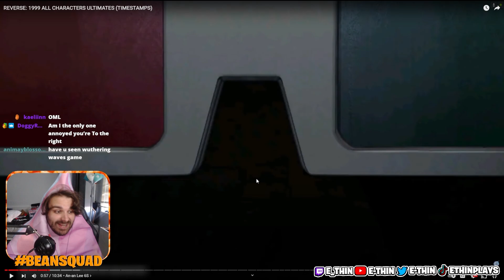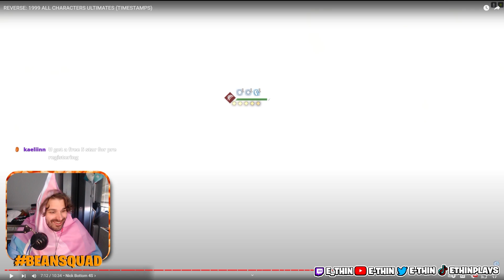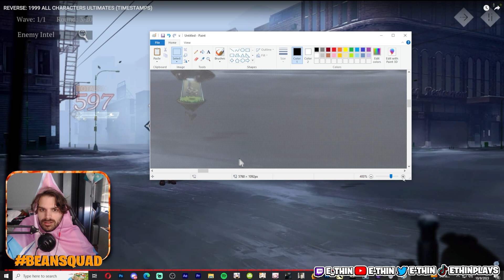This Game Looks AMAZING! Reverse: 1999 All Ultimates Reaction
Today we are going over the NEW Gacha game Reverse: 1999 which has a very  unique gameplay loop. In this specific video we are looking at all of the character ultimate's from the game. The game has a very different designs and im very much looking forward to playing this game ASAP! Let me know what you think

ALL LINKS!